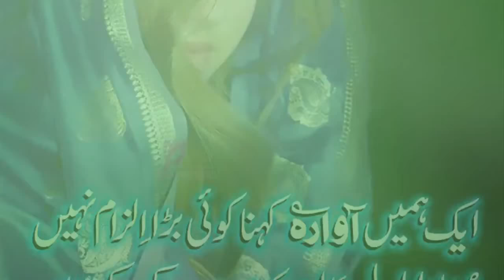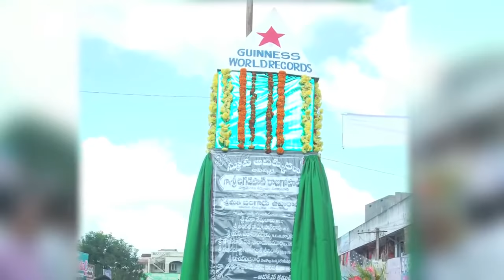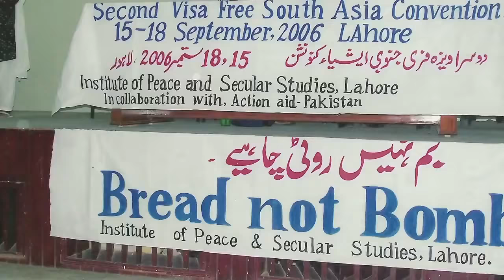Ghazal Srinivas Profile 2015 - Telugu